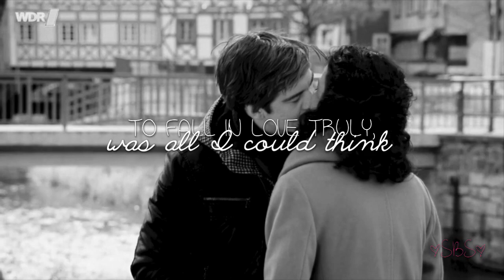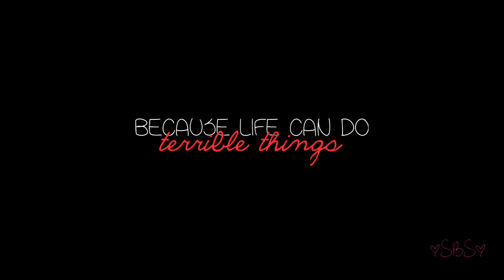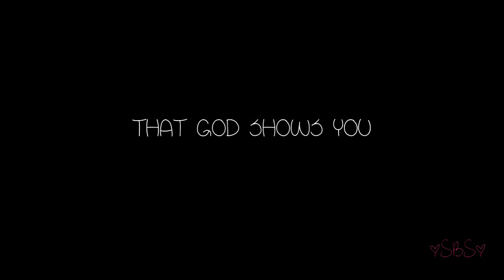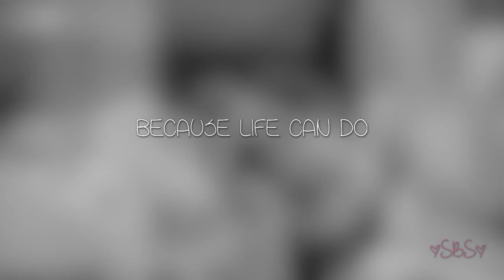Leyla & Ben|Terrible Things | AU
Helloooo, schön dich hier begrüßen zu dürfen.👋🏾💖
Ich hatte mal wieder Lust ein Video zu schneiden und das kam dabei raus😌

Ich glaube, ich muss nicht viel zu diesem AU sagen, da es sich  ja von selbst erklärt, worum es gehen soll. 🙏🏾

Ich hoffe, dir gefällt mein Video und, dass du heute einen tollen Tag hattest und weiterhin haben wirst! 💖

Die Rechte an den Videos haben natürlich die ARD!☝🏾

xoxo deine Silvia💕✨